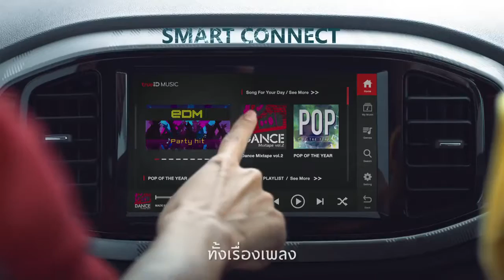MG car i – SMART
MG car i – SMART - Model : Emiko